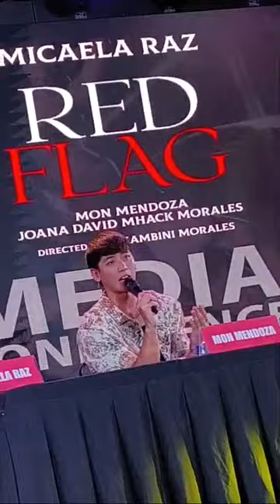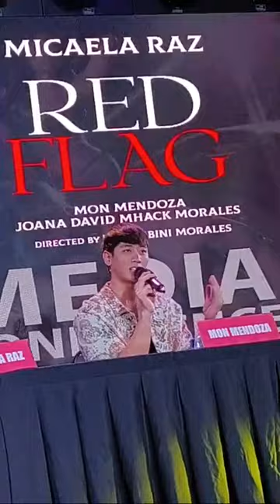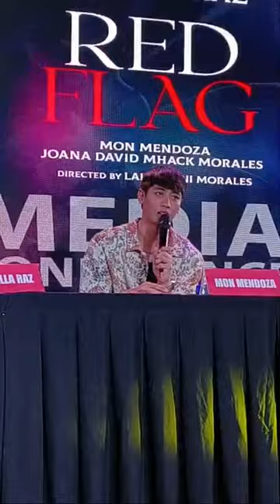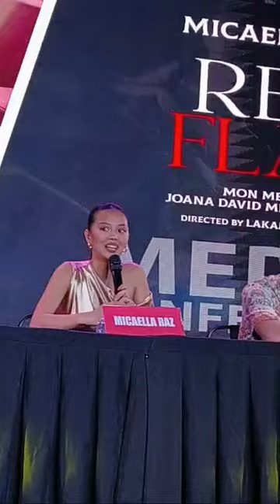QUESTION AND ANSWER " MON MENDOSA MICHAELLA RASS JOANA DAVID RED FLAG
manila bay#manila bay update#